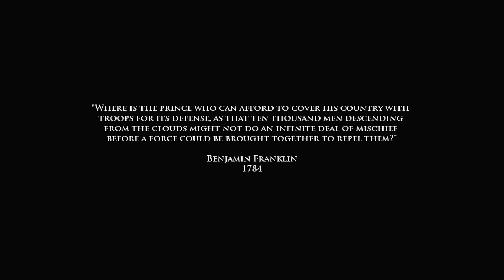Medal of Honor: Airbone Part 2 Walkthrough